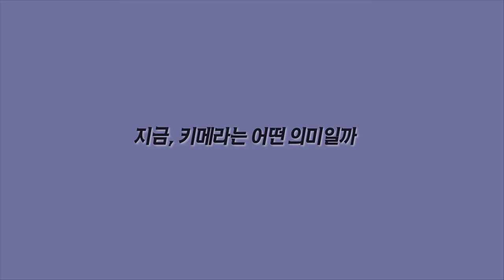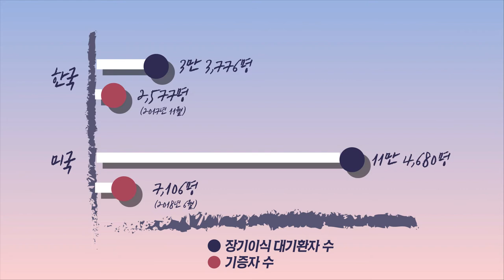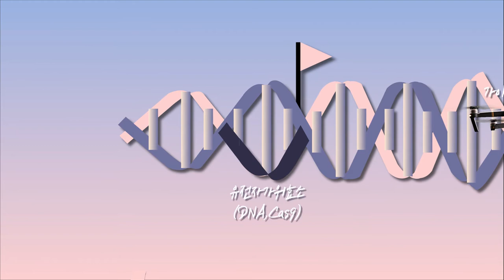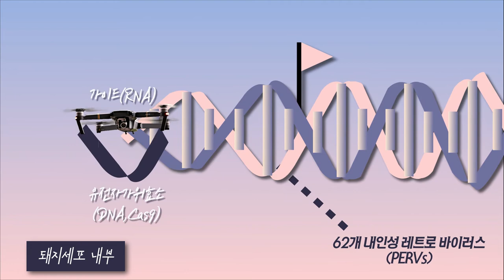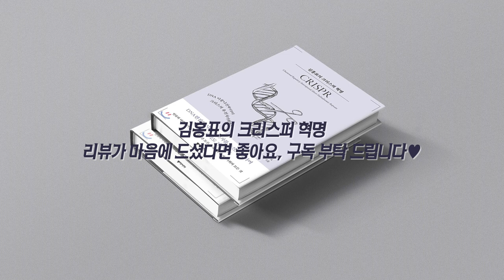Chimera experiment and Gene editing scissors │과학│유전공학│biology│CRISPR│Technology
Book review of 'Kim hong pyo's CRISPR revolution'

Among them, we ought to pay attention to some worries about CRISPR cas9 gene editing technology.

First, this technology is especially easy to be affected by the stream of capital.
CRISPR has various applicable areas including not only genetics also pharmacy, agriculture, ecology. However, once the license retaining company manipulates way of study in unethical ways for their private interests, science descend to the level of possession.

Second, animal bioethics issue derives from this technology.
Do you know over 1500 eggs of pig were used for human-pig Chimera study? All of failures were not only because of CRISPR, but CRISPR has some of responsibility. The world of science should find the way to minimize animal experiments and ultimately end it.

Third, only 0.0001% of failure causes fatal results.
You can not set back to original state after eliminating normal sequences.